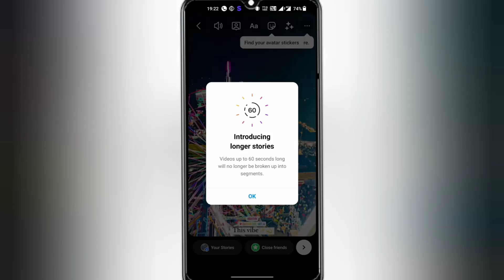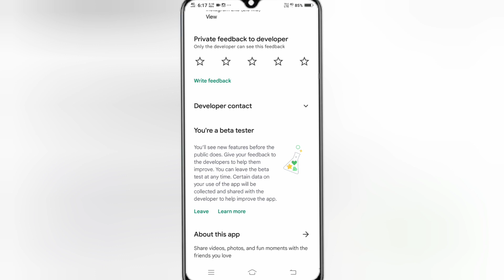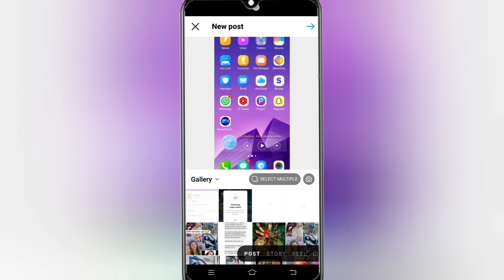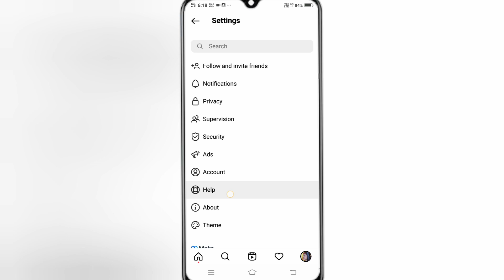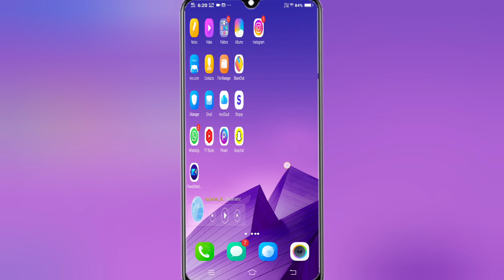Instagram 60 Second Story Update not working || 60 Sec Story Instagram problem Fix||Add Longer Story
About Video

Friends Aaj Ki Video Me Mene aapko btaya hai ki Instgram 60 Second Story Not Uploading Problem Fixed:-

                    (______Like_____)

               (_____Reels Video_____)

                  (____Share____)